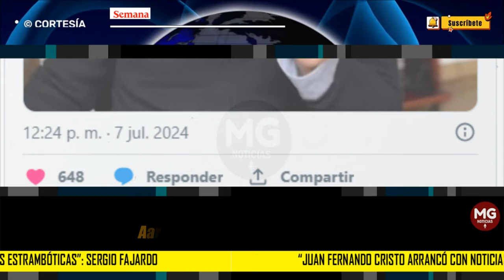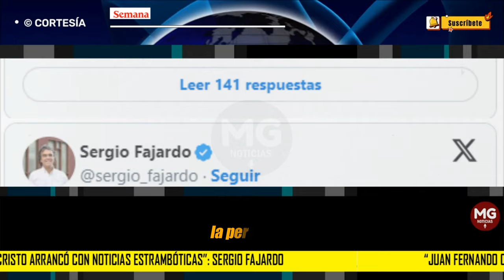📢 “JUAN FERNANDO CRISTO ARRANCÓ CON NOTICIAS ESTRAMBÓTICAS”: SERGIO FAJARDO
En un breve mensaje en video publicado en su cuenta de X, el excandidato presidencial Sergio Fajardo se pronunció enérgicamente sobre los anuncios realizados por el recién nombrado ministro del Interior, Juan Fernando Cristo.
CONFIDENCIALES SEMANA